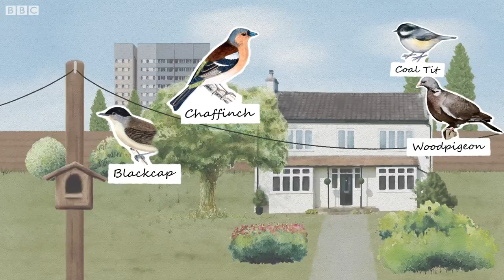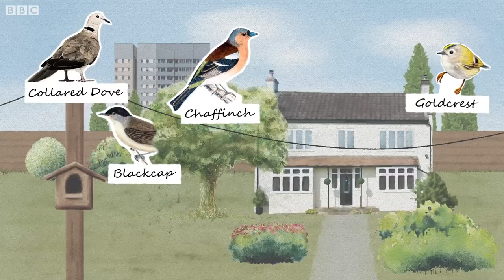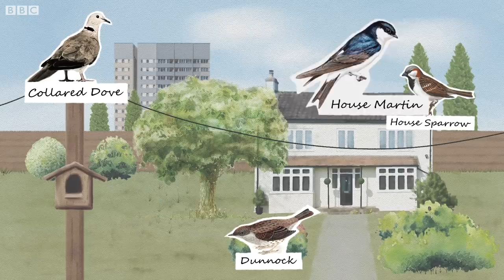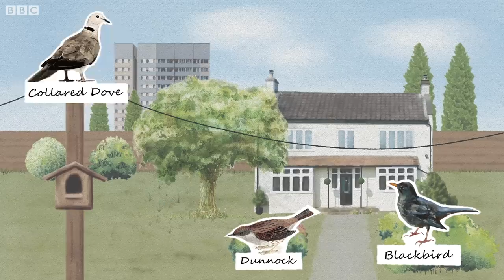British Birdsong Montage | International Dawn Chorus Day | BBC Earth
Did you wake up early for the dawn chorus? If you're in the UK, how many of these birds did you hear?
It an be difficult to identify the different songs of our garden birds when they all sing together. Stay in and explore our birdsong montage.

Correction and clarification: As some of the eagle-eyed birders noticed, the artist representation shows a North American goldfinch instead of the European goldfinch.